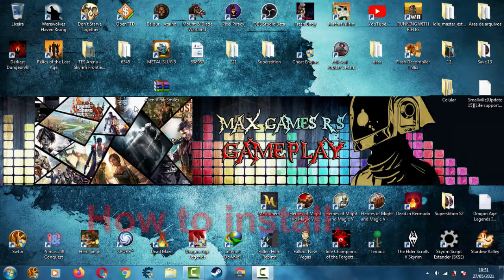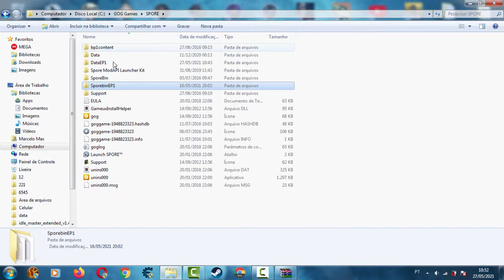Spore - Mod Alien Virak Smiles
The old Human Smiles were replaced by Smiles of Aliens, very well made.

It is not compatible with mods that modify the same things.

Mod created by Virakotxa.